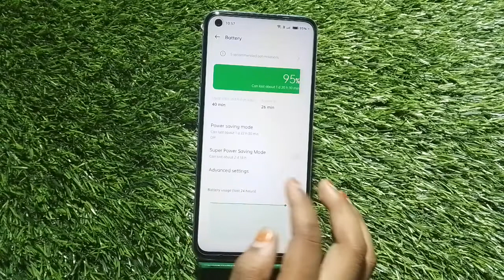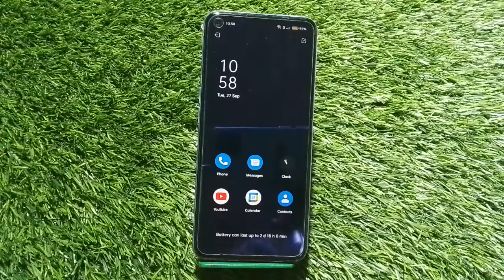How To Enable Battery Saving Mode In Realme GT Neo 3T,Realme GT Neo 3T Mein Battery Saving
How To Enable Battery Saving Mode In Realme GT Neo 3T,Realme GT Neo 3T Mein Battery Saving Mode On Kaise Karen, Battery Saving Mode Setting,

Batterysaving_Mode_Enable Realme GT Neo 3T